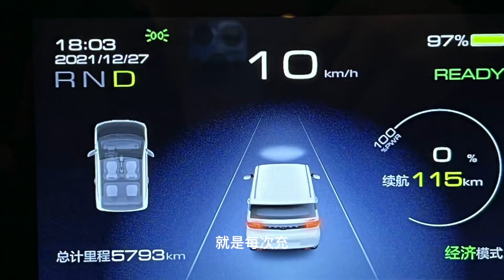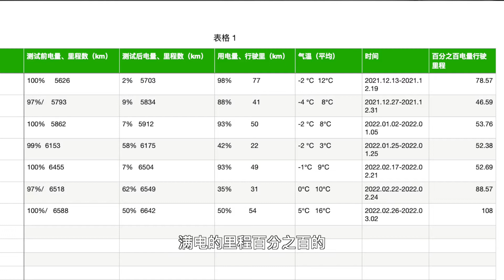卖掉开了两年的五菱宏光mini EV,车主真实使用体验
用了两年的宏光mini ev终于决定卖掉了。聊聊使用体验